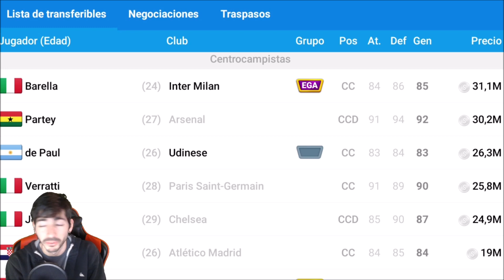Online Soccer Manager (OSM) | Dos Winners Cup a la vez... van a ver F muy grandes juntitas xD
Nota: OSM es gratis para descargar y jugar, sin embargo, algunos elementos del juego también se pueden comprar por dinero real. Consulta nuestros Términos de servicio y Política de privacidad para obtener más información.